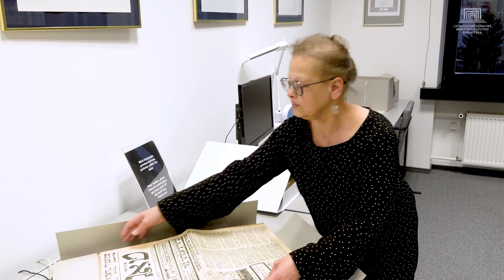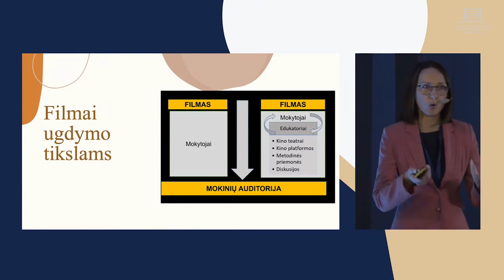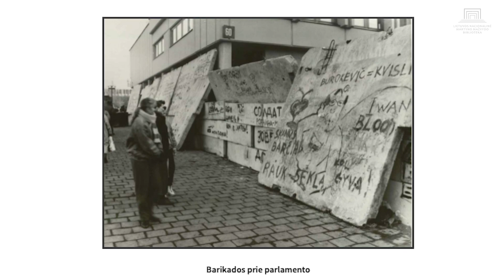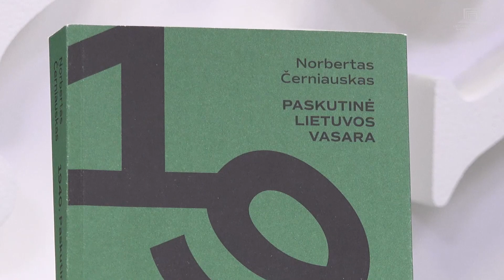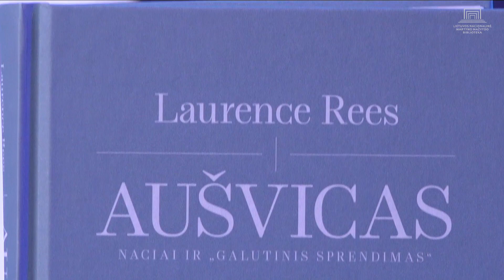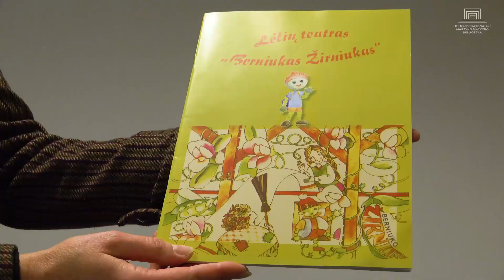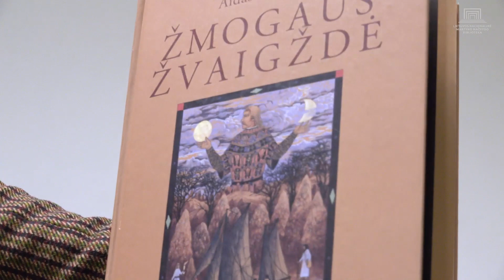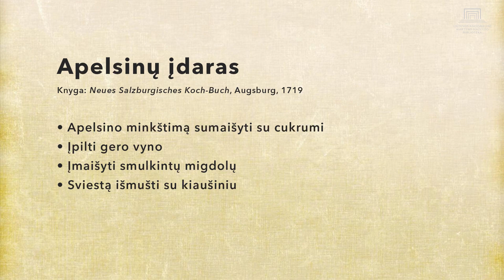Skaitau. Stebiu. Mąstau. 2021 12 28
1:24 Naujienos trumpai
Judaikos tyrimų centro vadovei dr. Larai Lempertienei Užsienio reikalų ministerijoje įteikta Lietuvos diplomatijos žvaigždė.
Kultūrinės edukacijos forumų ciklas „Kultūra atrakina“
Nacionalinis žmogaus teisių forumas

4:48 Žmonės ir laikas
Nacionalinės bibliotekos darbuotojos Virgilijos Beganskaitės pasakojimas apie 1991-ųjų sausio įvykius ir Nacionalinės bibliotekos vaidmenį juose.

10:35 Profesinis klausimas
Kultūros informacijos ir komunikacijos kompetencijų ugdymo centro vadovės Rasos Januševičienės ir Lietuvos bibliotekininkų draugijos pirmininkės Jolios Steponaitienės pokalbis apie akciją „Bibliotekų knygų Kalėdos“.

14:03 Knygų vedlys
Valstybingumo centro vadovas Matas Baltrukevičius pristatys portalo 15 min.lt organizuotų geriausios knygos rinkimų nugalėtojus.
Dr. Ilona Strumickienės ir filosofo prof. Daliaus Jonkaus pokalbis apie J. Patočkos knygą „Eretiškos esė apie istorijos filosofiją“.

19:38 Bibliotekos turtai
Režisierės Eglės Gudonytės  pasakojimas apie „Berniuko Žirniuko“ teatro istoriją  ir spektaklį „Riedantys žvaigždynai.

24:34 Kada užsuksi?
Apie Ievos Naginskaitės parodą   „Ką padarė žirklės?“ Nacionalinės bibliotekos Pažinimo erdvėje.

26:02 Nusišypsokime
Retų rankraščių skyriaus darbuotoja Milda Kvizikevičiūtė pristato šventinio patiekalo receptą iš XVIII a. pradžios receptų knygos.